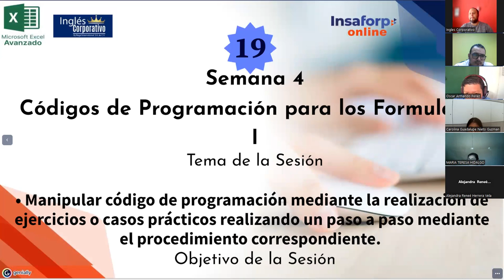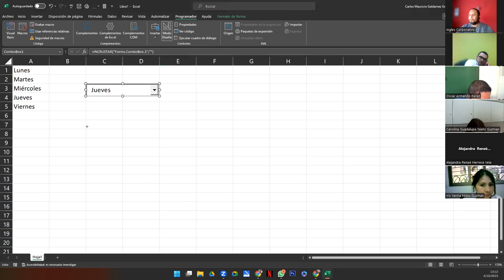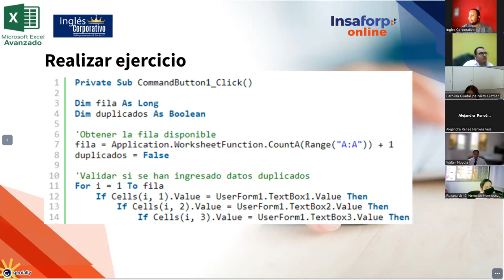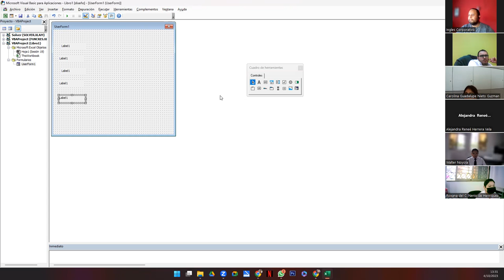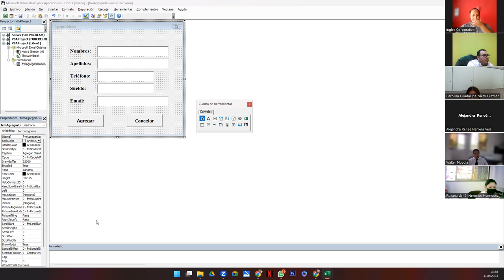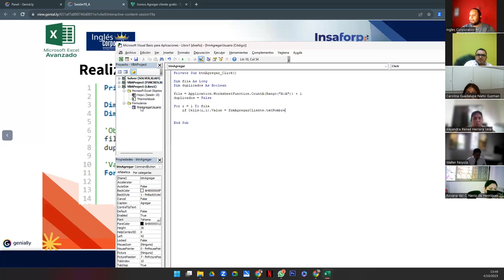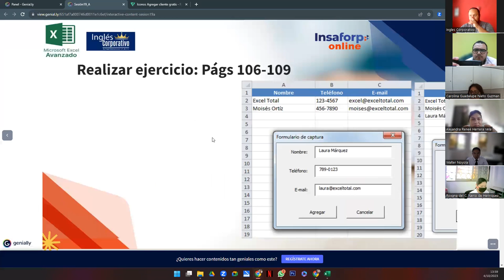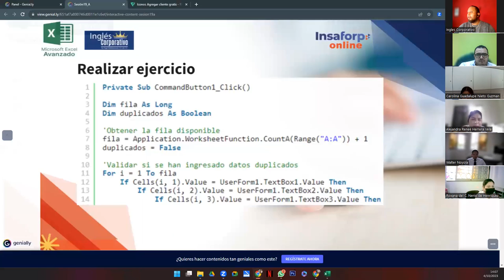Sesión 19 04-10-23-IC29811-0023-2023-Galdámez-Códigos de Programación para los Formularios I